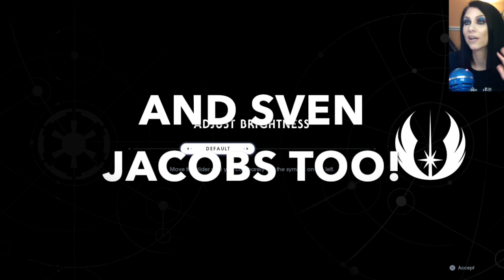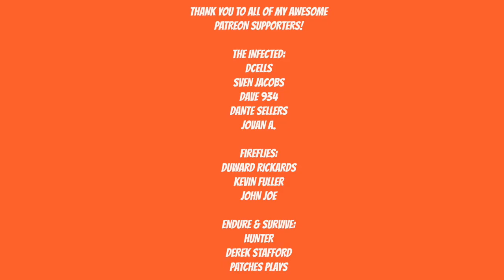STAR WARS JEDI FALLEN ORDER GAMEPLAY - The Force Is With Me? - Part 1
BECOME A JEDI
A new third-person action-adventure Star Wars™ title from Respawn Entertainment

Feel the Force
Hone lightsaber combat forms to refine striking, blocking, and dodging your enemies. Use your Jedi weapon and the Force to take on any challenge.
A New Star Wars Story
As one of the last Jedi, you must do whatever it takes to survive. Complete your training before the Inquisitors discover your plan to rebuild the Jedi Order.
The Galaxy Awaits
Explore ancient forests, windswept cliffs, and haunted jungles as you decide when and where you want to go next.
YOUR JEDI JOURNEY
Aided by a former Jedi Knight, a prickly pilot, and a fearless droid companion, you must escape the sinister machinations of the Imperial forces in this story driven adventure.

Star Wars Jedi: Fallen Order is an action-adventure game developed by Respawn Entertainment and published by Electronic Arts. It was released for Windows, PlayStation 4, and Xbox One on November 15, 2019. Players control Jedi trainee Cal Kestis, in a story set in the Star Wars universe shortly after the film Episode III – Revenge of the Sith. It was announced during E3 2018, with a more detailed reveal during the Star Wars Celebration in April 2019.

Reviews for the game were generally positive, with some critics claiming it to be one of the best Star Wars games in over a decade. Its plot, characters, and gameplay were generally praised, though it was criticized for its technical bugs and glitches.
Star Wars Jedi: Fallen Order takes place five years after Star Wars: Episode III - Revenge of the Sith and before Solo: A Star Wars Story, Star Wars Rebels, Rogue One: A Star Wars Story and Star Wars: Episode IV - A New Hope. The game follows young Jedi Padawan Cal Kestis (Cameron Monaghan) who is being hunted by an Inquisitor, trained by Darth Vader (Scott Lawrence), known as the Second Sister (Elizabeth Grullon). Supporting characters include: Cal's friend Prauf (JB Blanc), former Jedi Master Cere Junda (Debra Wilson), ship pilot Greez Dritus (Daniel Roebuck), Cal's master Jaro Tapal (Travis Willingham), a droid named BD-1 (Ben Burtt), Jedi master Eno Cordova (Tony Amendola), Partisan leader Saw Gerrera (Forest Whitaker), crime lord Sorc Tormo (Luke Cook), the Ninth Sister (Misty Lee), Nightsister Merrin (Tina Ivlev), former Jedi Taron Malicos (Liam McIntyre), and the Clone Troopers (Dee Bradley Baker).

Artist: DEgITx
Song: Grim Reaper (feat. Matty M.)
DEgITx
Matty M.

Star Wars
Star Wars Jedi
Star Wars Jedi Fallen Order
Sam Witwer
Matthew Mercer
Debra Wilson
The Force